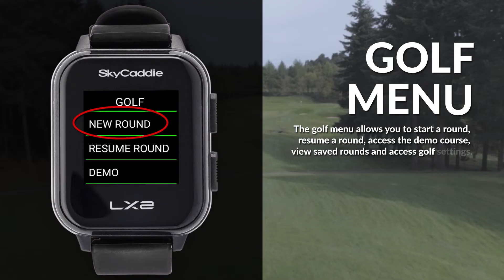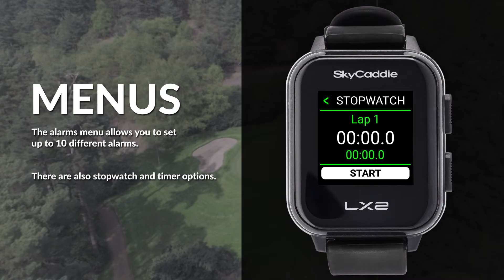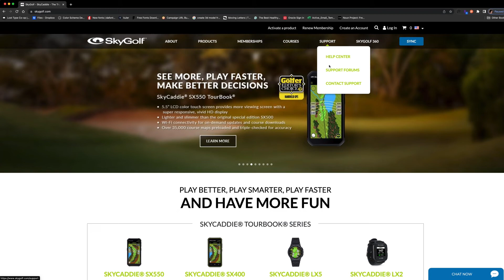SkyCaddie LX2 Screen Navigation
A quick tutorial on how to navigate the different screens of the SkyCaddie LX2